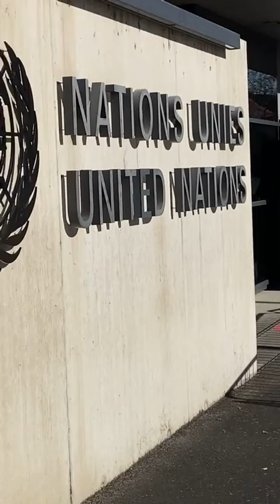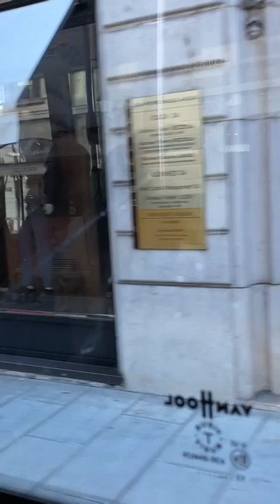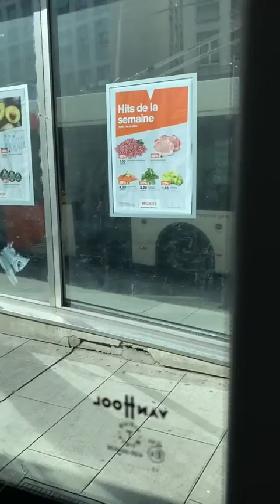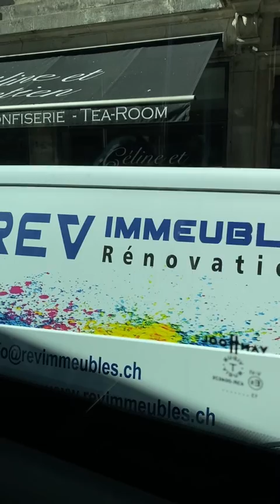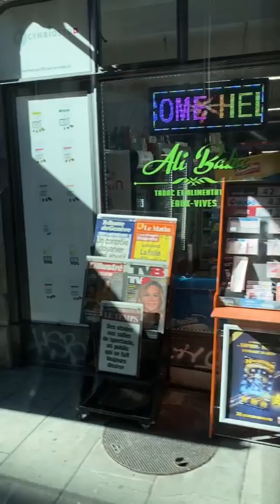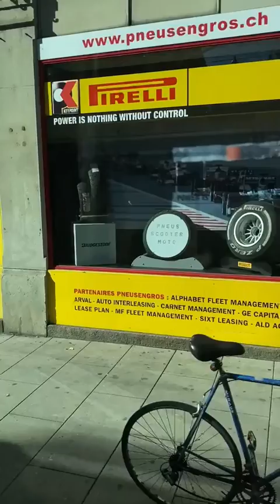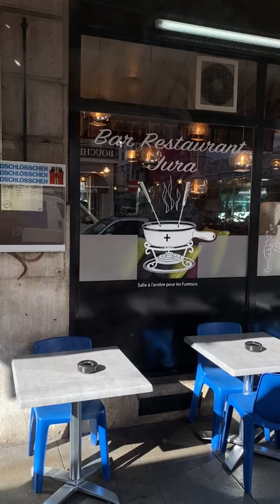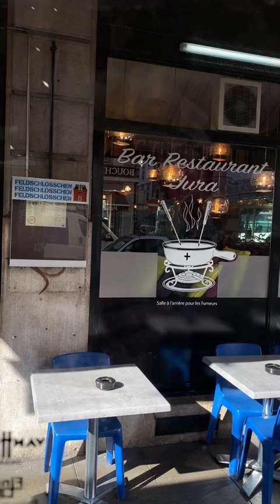جوله داخل جنيف بالباص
This article is about the city of Geneva. For the canton, see canton of Geneva. For other uses, see Genevaجنيف (بالفرنسية: Genève، بالألمانية: Genf عن هذا الملف Genf (؟·معلومات)) مدينة سويسرية تقع في جنوب غربي البلاد، وهي عاصمة كانتون جنيف، تقع على النهاية الغربية لبحيرة جنيف، حيث ينبع نهر الرّون. يبلغ عدد سكانها 206 109 نسمة وسكان منطقة العاصمة 378.274 نسمة. هي ثاني أكبر مدن سويسرا وأكبر مدن الجزء الناطق بالفرنسية. تقع في أقصى جنوب غرب البلاد على مقربة من الحدود الفرنسية على بحيرة جنيف ونهر الرون. جنيف هي مقر العديد من المنظمات الدولية، منها منظمة الأمم المتحدة ومنظمة الصحة العالمية،منظمة التجارة العالمية، منظمة الصليب الأحمر، منظمة الملكية الفكرية، منظمة العمل الدولية، منظمة حقوق الإنسان. هي أيضا تعتبر مقرًا لاتفاقيات دولية عديدة. تقع مدينة جنيف ـ الناطقة بالفرنسية، على خليج، حيث يغادر نهر الرون بحيرة جنيف الشهيرة.. وتحيط بهذه المدينة الرائعة قمم جبال الألب القريبة والتضاريس الجبلية في يورا، مع تقاليدها الإنسانية ونزعتها المنفتحة على العالم، حيث تحتضن المقر الأوروبي لمنظمة الأمم المتحدة وكذلك المقر الرئيسي لمنظمة الصليب الأحمر.. ولهذا عُرفت جنيف بأنها «عاصمة السلام».جنيف جوله داخل المدينه